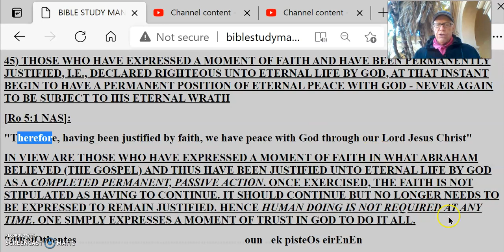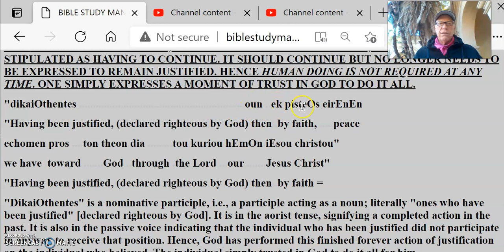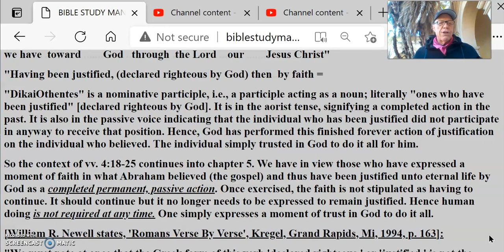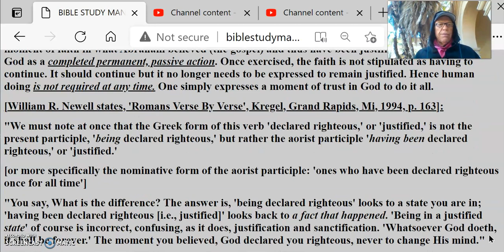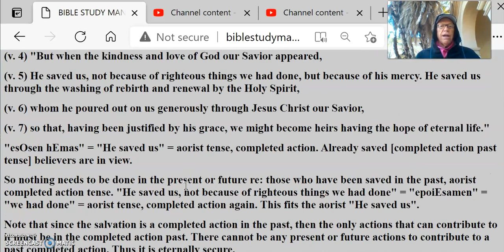More On Eternal Security #7 Completely & ForeverInGod'sHands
More On Eternal Security #7 It Is Completely And Forever In God's Hands
45) THOSE WHO HAVE EXPRESSED A MOMENT OF FAITH AND HAVE BEEN PERMANENTLY JUSTIFIED, I.E., DECLARED RIGHTEOUS UNTO ETERNAL LIFE BY GOD, AT THAT INSTANT BEGIN TO HAVE A PERMANENT POSITION OF ETERNAL PEACE WITH GOD - NEVER AGAIN TO BE SUBJECT TO HIS ETERNAL WRATH
[Ro 5:1 NAS]:
"Therefore, having been justified by faith, we have peace with God through our Lord Jesus Christ"
IN VIEW ARE THOSE WHO HAVE EXPRESSED A MOMENT OF FAITH IN WHAT ABRAHAM BELIEVED (THE GOSPEL) AND THUS HAVE BEEN JUSTIFIED UNTO ETERNAL LIFE BY GOD AS A COMPLETED PERMANENT, PASSIVE ACTION. ONCE EXERCISED, THE FAITH IS NOT STIPULATED AS HAVING TO CONTINUE. IT SHOULD CONTINUE BUT NO LONGER NEEDS TO BE EXPRESSED TO REMAIN JUSTIFIED. HENCE HUMAN DOING IS NOT REQUIRED AT ANY TIME. ONE SIMPLY EXPRESSES A MOMENT OF TRUST IN GOD TO DO IT ALL.
"dikaiOthentes .oun ..ek pisteOs eirEnEn
"Having been justified, (declared righteous by God) then..by faith, .peace
echomen pros .ton theon dia .tou kuriou hEmOn iEsou christou"
we have .toward .God ..through .the Lord ...our .Jesus Christ"
"Having been justified, (declared righteous by God) then..by faith =
"DikaiOthentes" is a nominative participle, i.e., a participle acting as a noun; literally "ones who have been justified" [declared righteous by God]. It is in the aorist tense, signifying a completed action in the past. It is also in the passive voice indicating that the individual who has been justified did not participate in anyway to receive that position. Hence, God has performed this finished forever action of justification on the individual who believed. The individual simply trusted in God to do it all for him.
So the context of vv. 4:18-25 continues into chapter 5. We have in view those who have expressed a moment of faith in what Abraham believed (the gospel) and thus have been justified unto eternal life by God as a completed permanent, passive action. Once exercised, the faith is not stipulated as having to continue. It should continue but it no longer needs to be expressed to remain justified. Hence human doing is not required at any time. One simply expresses a moment of trust in God to do it all.
[William R. Newell states, 'Romans Verse By Verse', Kregel, Grand Rapids, Mi, 1994, p. 163]:
"We must note at once that the Greek form of this verb 'declared righteous,' or 'justified,' is not the present participle, 'being declared righteous,' but rather the aorist participle 'having been declared righteous,' or 'justified.'
[or more specifically the nominative form of the aorist participle: 'ones who have been declared righteous once for all time']
"You say, What is the difference? The answer is, 'being declared righteous' looks to a state you are in; 'having been declared righteous [i.e., justified]' looks back to a fact that happened. 'Being in a justified state' of course is incorrect, confusing, as it does, justification and sanctification. 'Whatsoever God doeth, it shall be forever.' The moment you believed, God declared you righteous, never to change His mind."